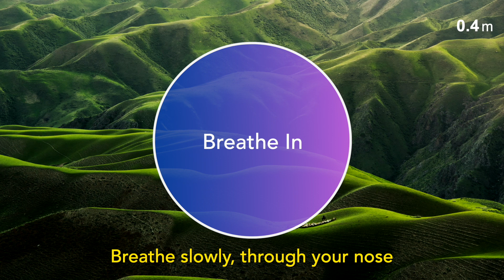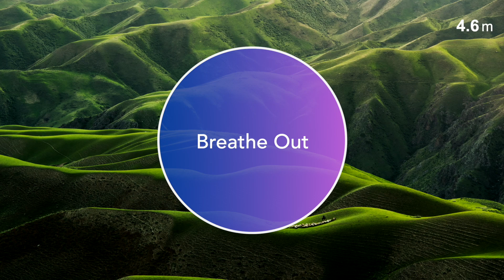ELIMINATE ANXIETY | 4-7-8 Breathing Exercise | Relaxing Hills with Nature Sounds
How to do the 4-7-8 Breathing Exercise for Anxiety Relief:
(1) Sit or lie down in a comfortable position. Ensure your back is straight, and your body is relaxed.
(2) Close your eyes to minimize distractions and focus on your breath.
(3) Slowly inhale through your nose for a count of 4. Focus on filling your lungs completely, feeling your diaphragm and chest rise.
(4) Gently exhale through your nose  for a count of 6. Ensure your exhalation is smooth and controlled, emptying your lungs completely.
(5) Continue to do this breathing exercise for 5 counts and out for 5 counts. Aim for a steady, rhythmic pattern.
(6) Keep this breathing exercise pattern for at least 5-10 minutes. If your mind wanders, gently bring your focus back to your breath.
(7) After completing the 478 breathing exercise, gradually return to your normal breathing pattern. Open your eyes and take a moment to notice how you feel.

SAFETY
If symptoms worsen or you feel light headed, stop doing the exercise and call 911 or your healthcare provider.